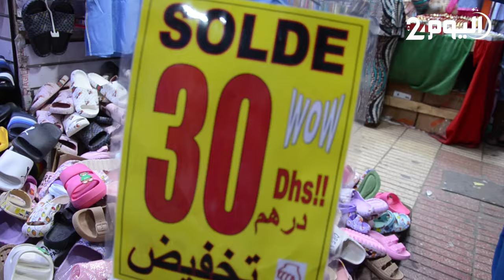زيـادات في أسعـار ملابس الأطفـال وصل بعضها لنسبة خمسين في المـائة بسـوق انزكـان